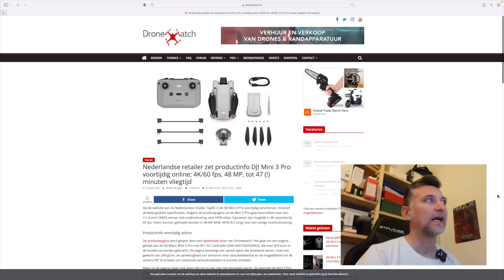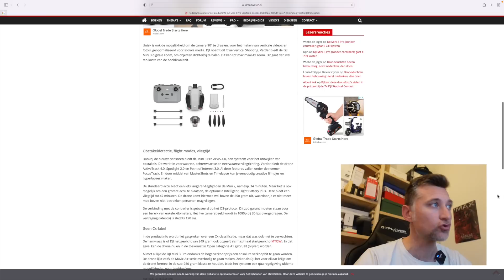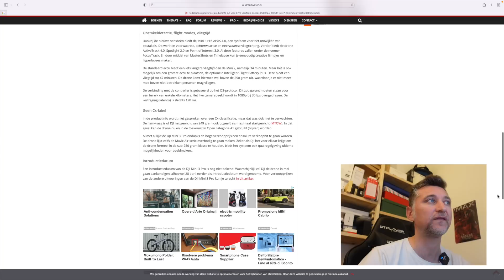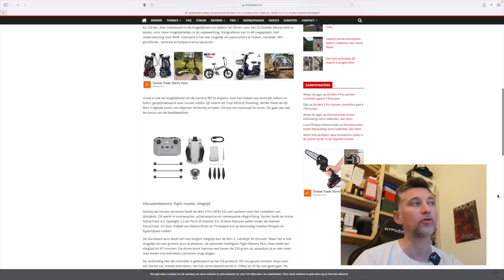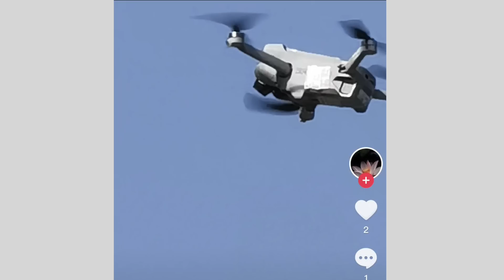DJI MINI 3 PRO 47 MINUTI DI VOLO + TUTTE LE SPECIFICHE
Acquista qui le LUT e i DRONI e aiuterai il canale!